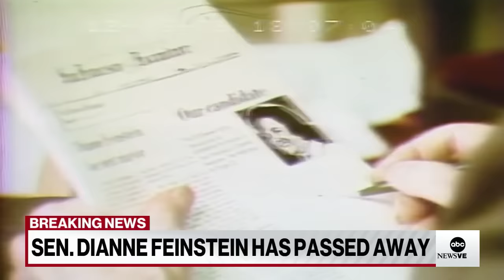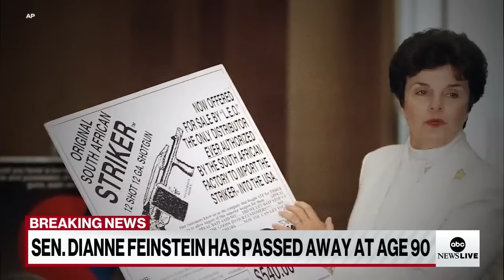Senator Dianne Feinstein dies at 90 | ABC News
California Sen. Dianne Feinstein, who served for over three decades in office, has died, sources confirm to ABC News. She was 90. Feinstein was California's first female senator, serving six terms, the longest of any woman in Senate history.